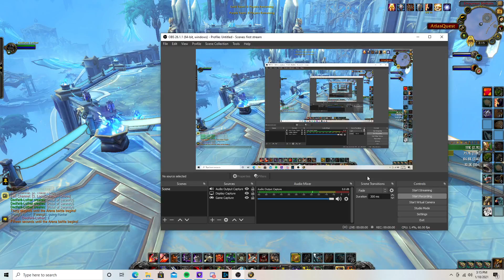WoW Shadowlands 9.0.2 arms warrior pvp Empyrean Domain 2v2 8